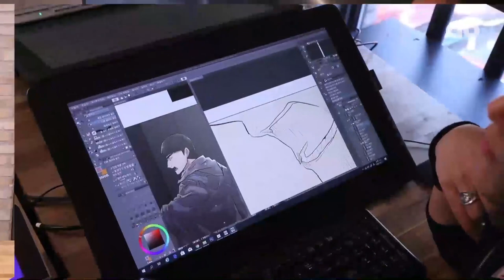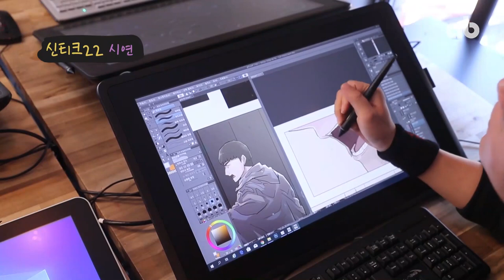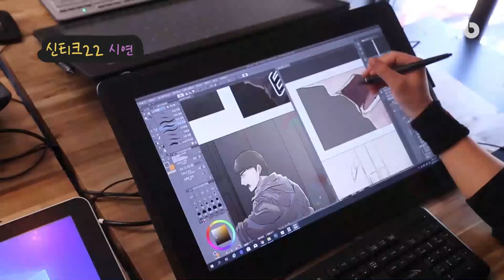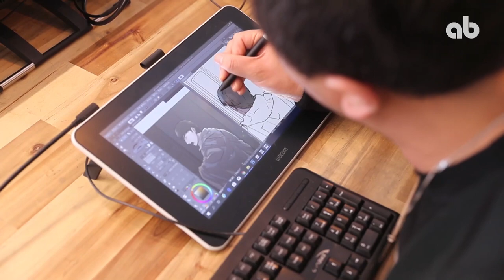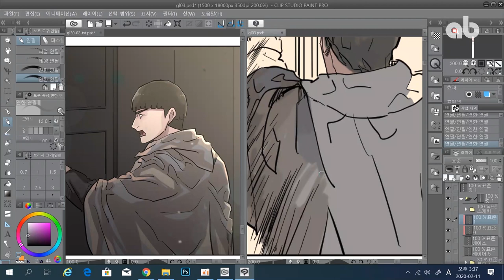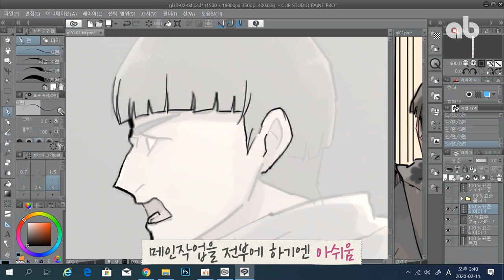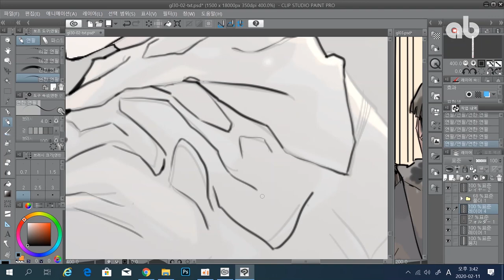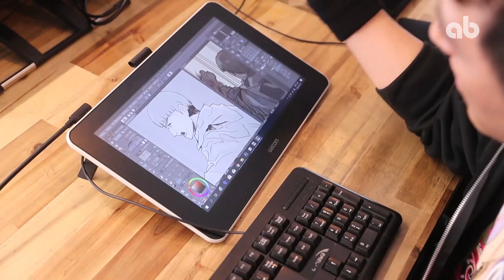액정타블렛 와콤 신티크 22 vs 와콤 원 리뷰 (웹툰 '탐식' 작가 오승재)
최신 액정타블렛 와콤 원 언박싱과 리뷰,
'와콤 원'과 '신티크 16'과의 비교 영상을 통해 타블렛 리뷰에 관심을 주시는 분들이 많았는데요.

이번 영상은
와콤원 과 와콤신티크22 비교 영상 입니다.

스마트폰(안드로이드)와 연결이 가능한 와콤 원
넓은 화면과 가성비가 좋은 신티크 22

케이툰에서 탐식 을 연재 중인 프로 작가 오승재 작가의 전격 리뷰!

과연 승자는?? 영상을 통해 확인하세요